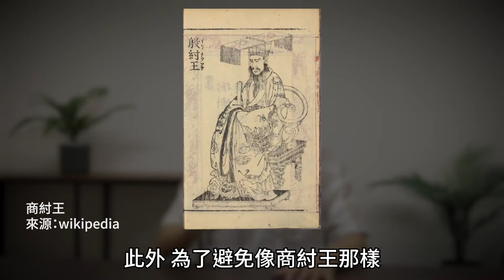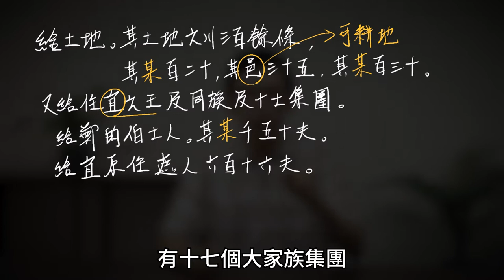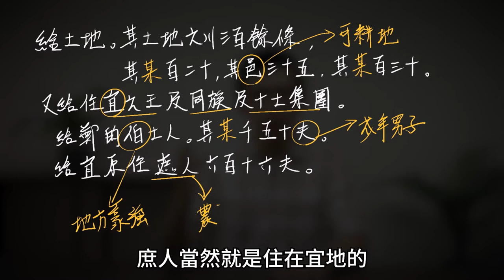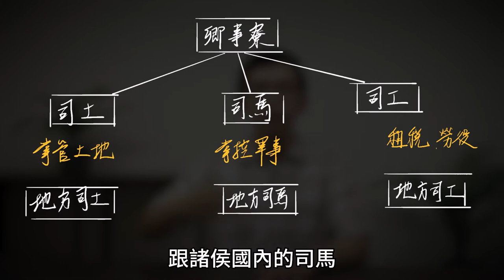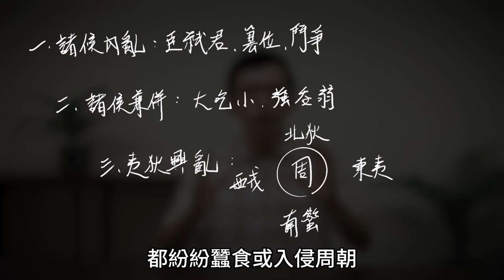古中國文明—周朝的興起與衰弱｜世界通史 EP 10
周武王伐紂之後，周朝開啟了封建王朝的典範，但隨著封建制度逐漸崩毀，又不可避免地走向衰亡。

00:00 開始
00:25 周朝封建制度的建立
07:21 封建制度的崩解
12:38 春秋戰國時代的序幕

周武王趁著商朝東征時，一舉偷襲成功，滅掉了商，但接下來，才是考驗的開始⋯⋯